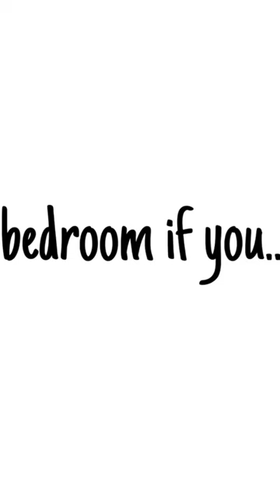Your Bedroom if you....